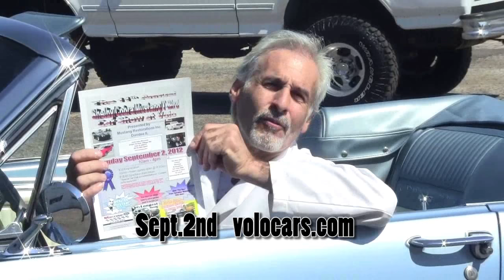Operation Mustangs & More show 19 closing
"Operation Mustang's & More" support's the effort's behind the donation for our country's wounded hero's.